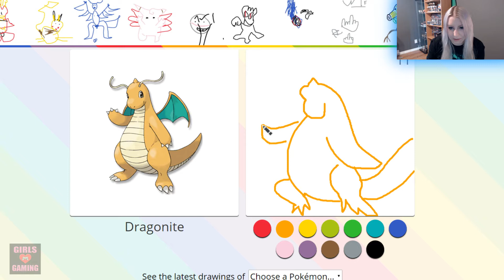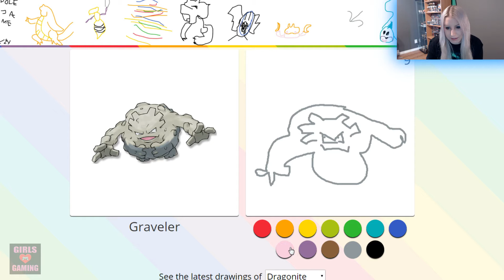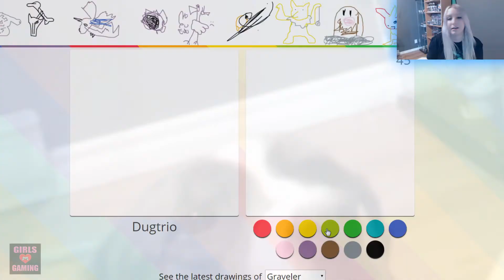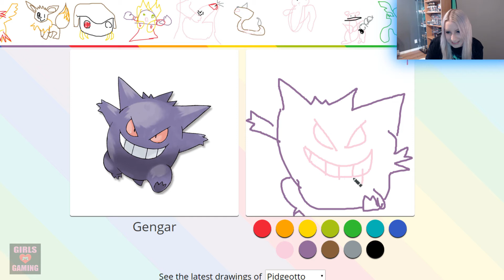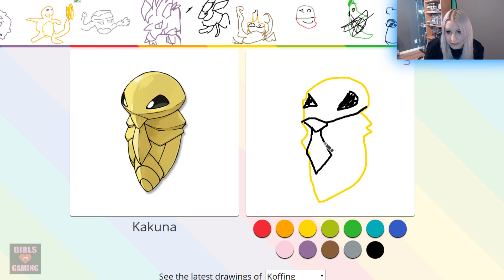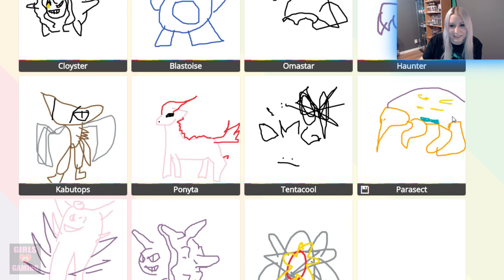Pokedraw - Nailed It!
♫Music♫
"Glitz At The Ritz 1"

Hey did you know I have...